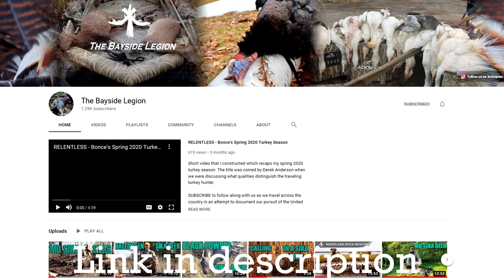MARYLAND PUBLIC LAND SIKA HUNTING on KAYAKS!!! - OPENING DAY of RIFLE SEASON!! - JASON'S RIFLE STAG!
Jason, Lane, and Greg float into a piece of public for the MD opener!